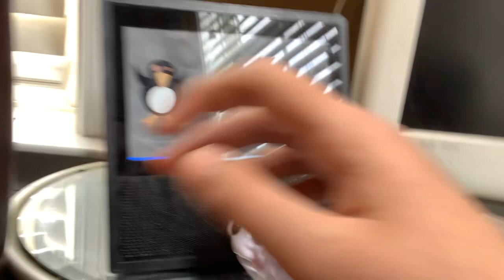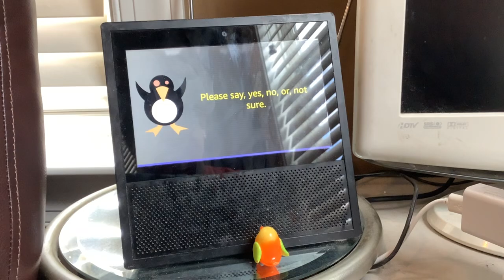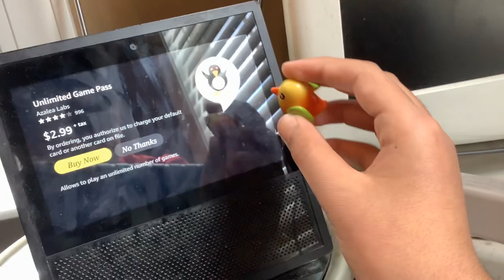Play Animal Game with Mango and Byron!